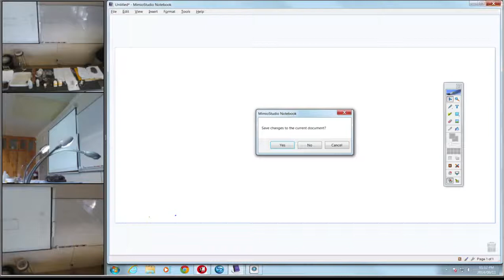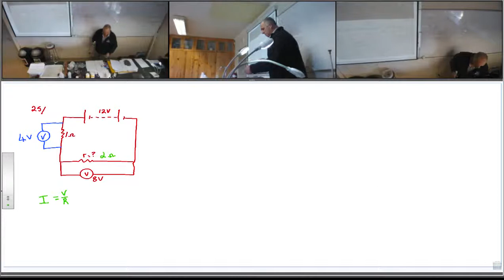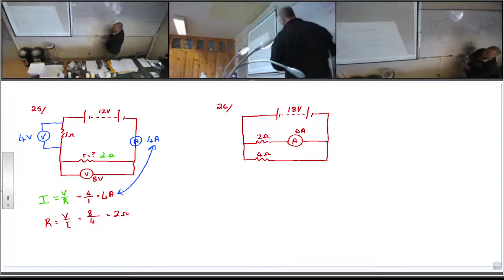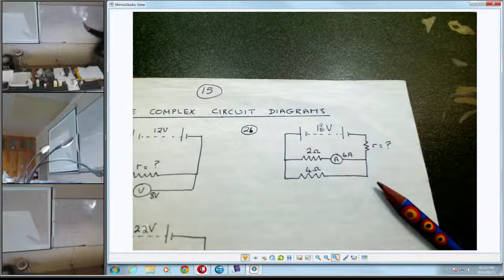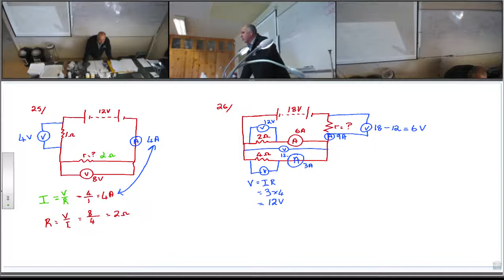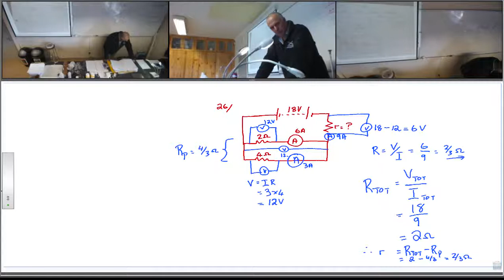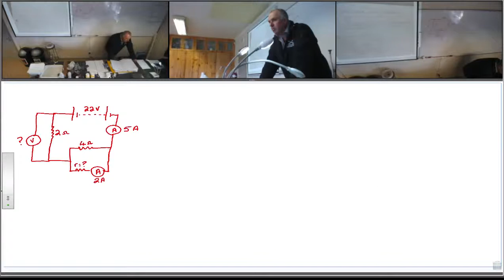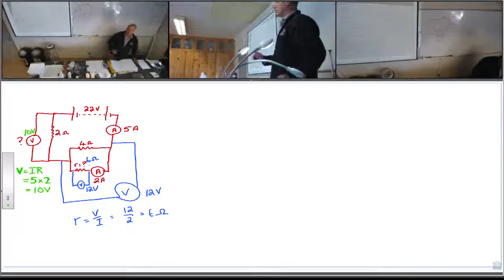Physical Science, Grade 11, Electricity, Part 8, ISBN 9781920423049, Chapter 11, Page 372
School Grade: 11
Reference Text Book: Siyavula, Everything Science: Grade 11 Physical Science ISBN 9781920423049
Chapter Title: Electric Circuits, Chapter 11, Page 372
Teacher: Mike van Haght
School: Cannons Creek High School, Cape Town